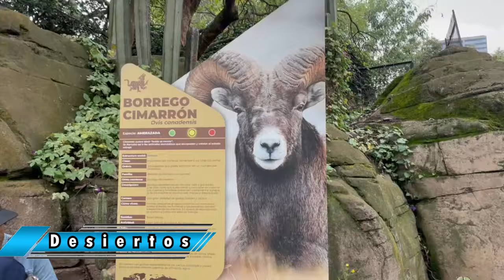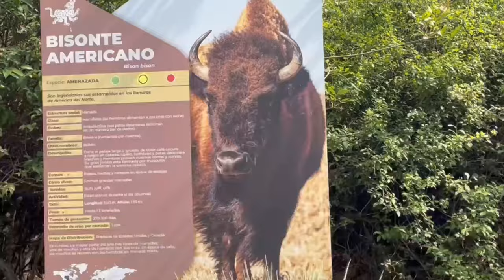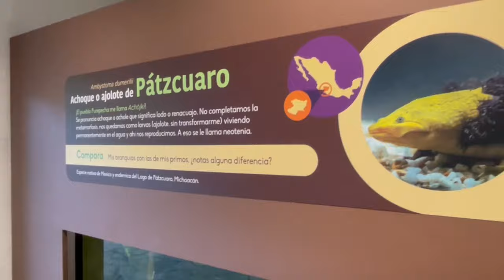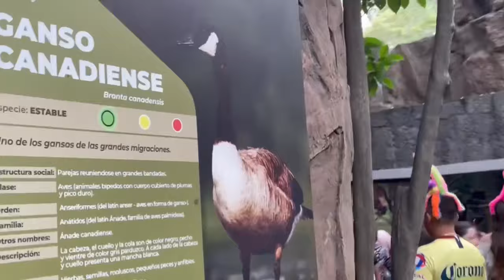🐅Una visita a el ZOOLOGICO DE CHAPULTEPEC🐘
Amigos damos una visita al popular Zoológico de Chapultepec de la Cdmx, que se encuentra ubicado en la primera sección del Bosque de Chapultepec y en donde vemos una gran variedad de animales como Jirafas, Tigres, Monos y sobre todo el hogar de los PANDA y los AJOLOTES, que son de los más consentidos del zoológico!!!  Para que planees tu visita sin dudarlo!!!

✅Si desean apoyar al Canal pueden realizar donaciones por medio del botón de SuperGracias. Nos comprometemos a que todas sus donaciones serán invertidas para mejorar poco a poco el equipo que necesita el Canal para ofrecerles contenido de mejor y mayor calidad✌️